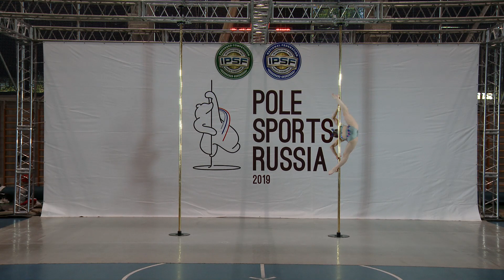Pole Sports Russia 2019 - Maria Tronina Pole Sports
Третий Всероссийский открытый чемпионат «Pole Sports Russia 2019»
Дисциплина: Спортивный пилон
Уровень: Элита
Категория: Сеньоры (Женщины, 18-39)
Мария Тронина

Pole Sports Russia 2019
Discipline: Pole Sports
Division: Elite
Category: Senior Women
Maria Tronina